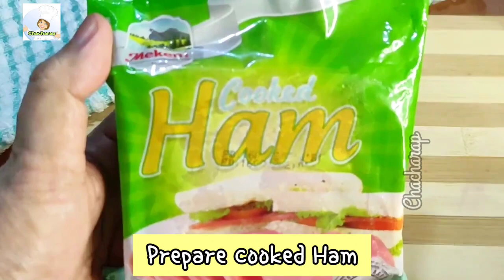GAWIN MO ITONG NEGOSYO KIKITA KA NG MALAKI! Street Food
GAWIN MO ITONG NEGOSYO KIKITA KA NG MALAKI! Ham Isaw

Ingredients:
Sweet Ham (CDO) 1 pack = P55
Bbq Sticks = P5
All Purpose Flour 1 cup = P4
Cornstarch 1/2 cup = P3
Sugar 1 Tsp = P1
Baking powder 1/2 Tbsp = P1
Bread crumbs (small) = P14
Bear Brand swak pack = P15
Cooking Oil = P10
Total Expenses = P108 pesos only

Total Yield = 60 pcs
SRP P5 x 60 pcs = P300 Benta
P300 - P108 puhunan = P192 KITA/Day
P202 x 30 days = P5,760/ month ang kita!

Paalala lang po: Ito po ay base lamang sa presyo ng bilihin sa lugar namin adjust nyo na lang po ang computations base sa presyo ng bilihin sa lugar ninyo. Ito po ay gabay lamang kung paanu mag costings. Maraming Salamat po and Happy Selling!